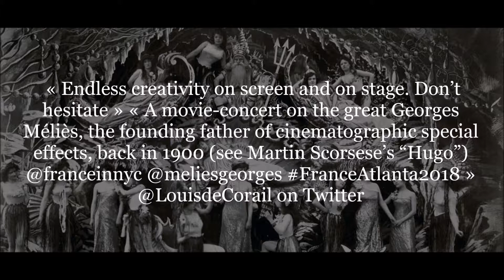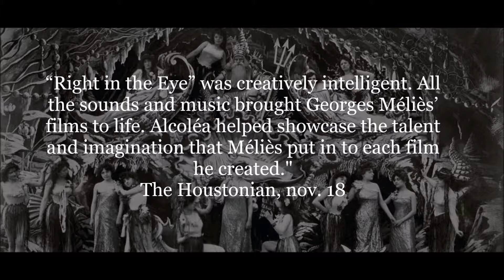They talk about us